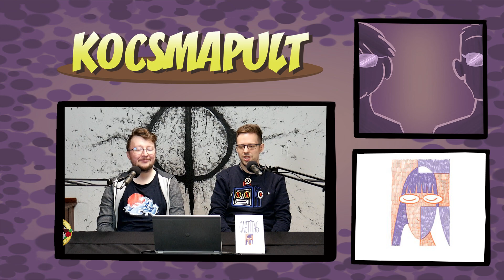Castitas | Kocsmapult #24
Koska Zoltán, A nagy Csé és a Lyolyabi és Rizmiráng szerzőjének új képregénye egy hívő lányról szól, aki őrlődik a hite és a vágyai között.

Castitas
Írta és rajzolta: Koska Zoltán

Kiadó:
5Panels, 2022

Beszélgetőpartnerek:
Pádár Ádám
Szebeni Péter

Vágó és Gyártásvezető: Kmoskó István
Arculattervező: Pádár Ádám, és Papp Imre
Narráció: Dienes Ádám